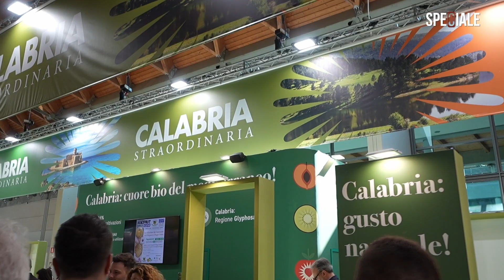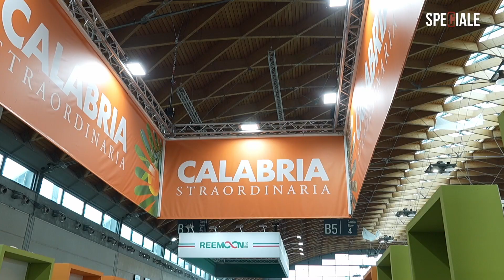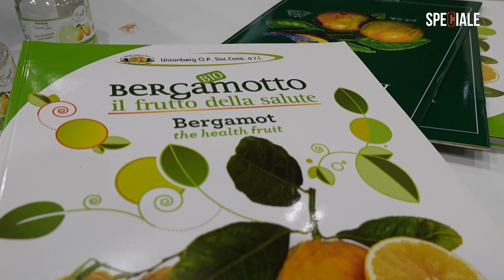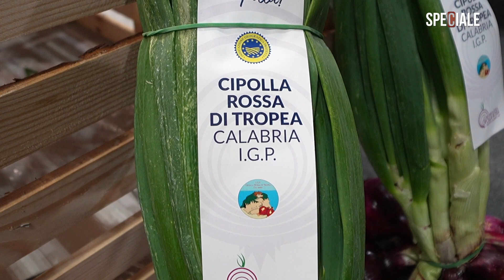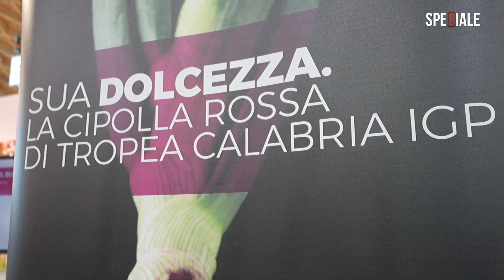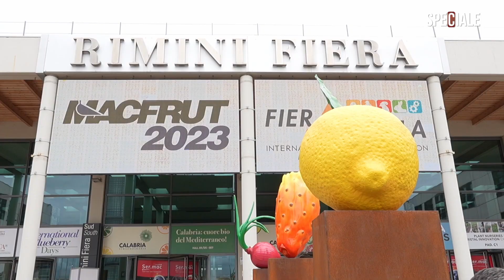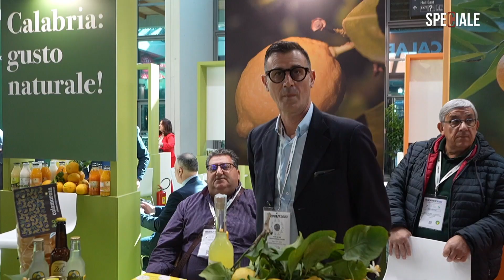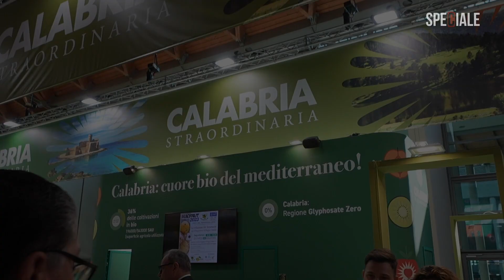La Regione Calabria al Macfrut 2023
Vi raccontiamo la partecipazione della Regione Calabria alla kermesse internazionale dell’ortofrutta Macfrut 2023. L’ente regionale calabrese partner della manifestazione che sì è tenuta a Rimini dal 3 al 5 maggio, attraverso il suo spazio espositivo ha presentato il suo paniere di prodotti più prezioso e più apprezzato in tutto il mondo